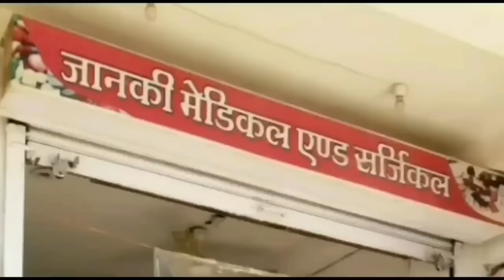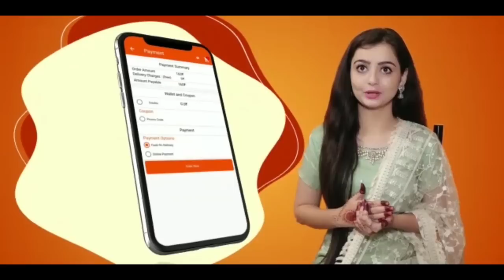DAMOH- दमोह जिले में आज आई राहत देने वाली खबर -कोरोना मरीजों का आंकड़ा रहा अर्धशतक के नीचे